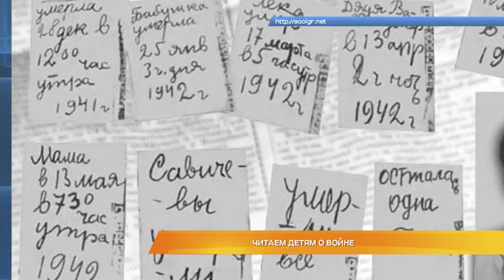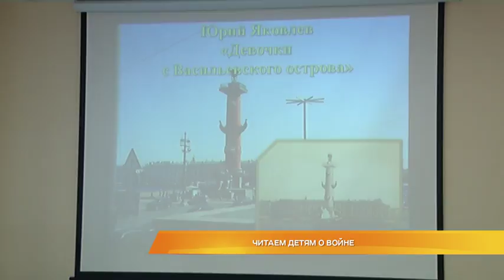Читаем детям о войне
«Читаем детям о войне». Ежегодная Международная акция с таким названием 4 мая прошла в разных регионах России и странах ближнего зарубежья. В преддверии Дня Победы в школах, детских садах, больницах, библиотеках детям разного возраста вслух прочитали произведения о Великой Отечественной войне. К литературной акции памяти присоединились и владимирцы.